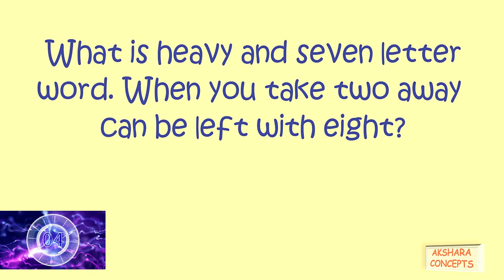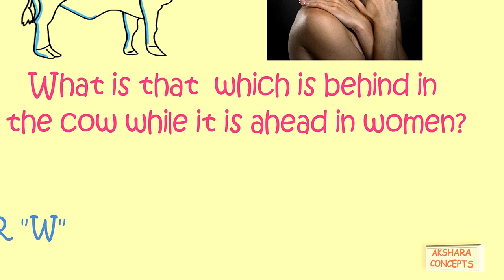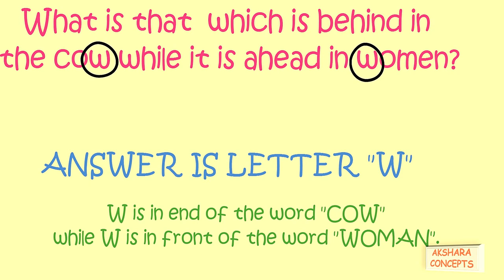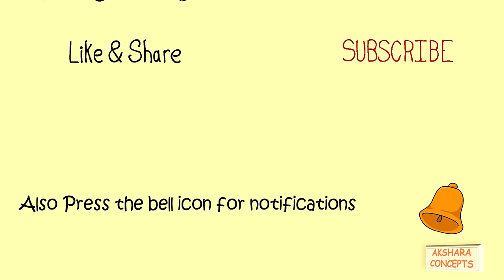Common Sense Test |Brain IQ Questions and Answers | Part 12 || Puzzles and Riddles